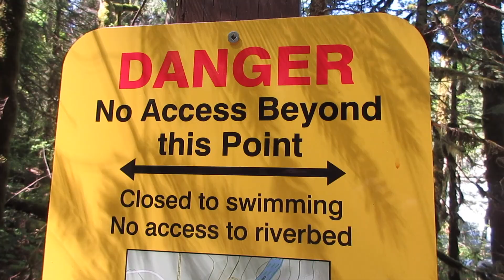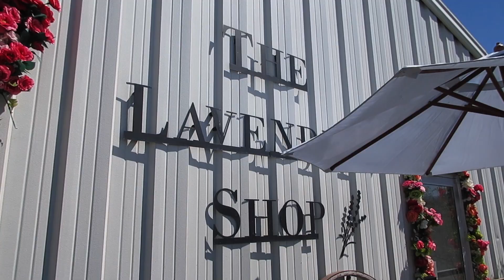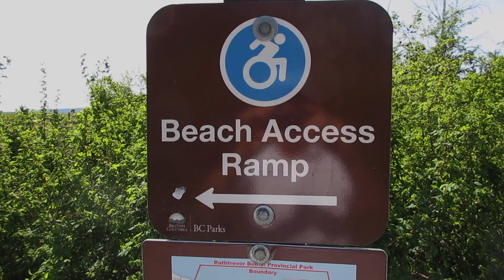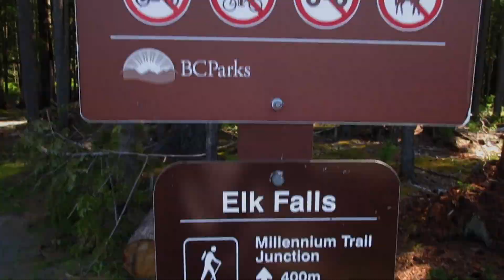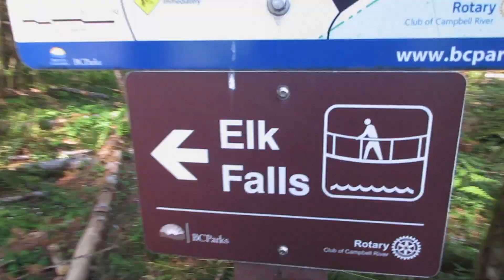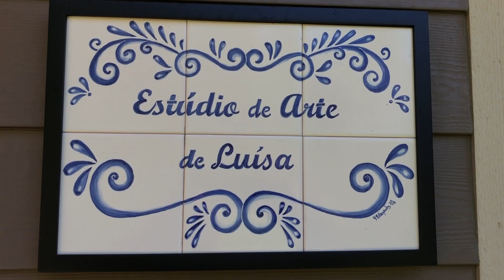Great Western Adventure 2023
Our recent trip out to Parksville on Vancouver Island to visit Lois & Richard. Ginger's first time on the island - ever!